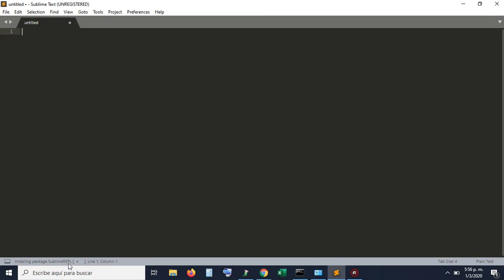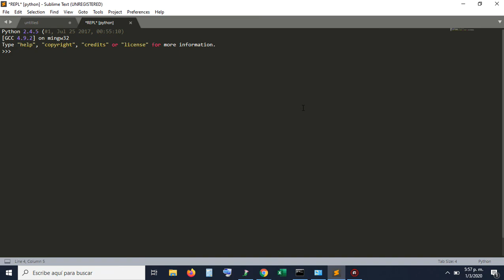Instalando Python en SublimeText 3.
Pasos para instalar el Python dentro del IDE SublimeText 3:

1) Abrir el Programa: SublimeText 3
2) Ir al menú PREFERENCES (Preferencias)
3) Clic en PACKAGE CONTROL (Control de Paquetes)
4) Escribir "INSTALL PACKAGE" (Instalar Paquete)
5) Cuando aparezca una ventana popup escriba "SublimeREPL" y presione ENTER.

Y listo, ya solo falta iniciarlo.
1) Clic en "TOOLS" (Herramientas)
2) Seleccionar "SublimeREPL",
3) Seleccionar "Python"
4) Nuevamente seleccionar "Python" y hacer clic en él.